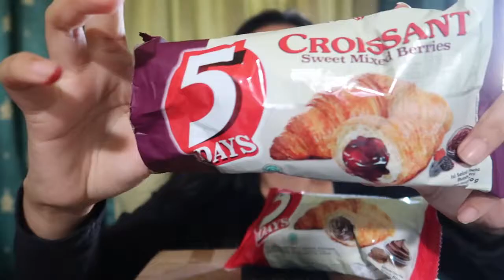CROISSANT INSTAN TERMURAH 6RB DI INDOMARET! HARUS COBA